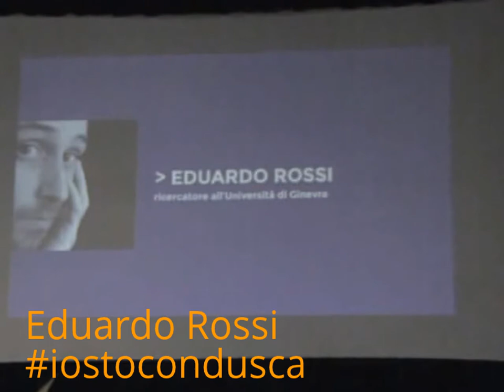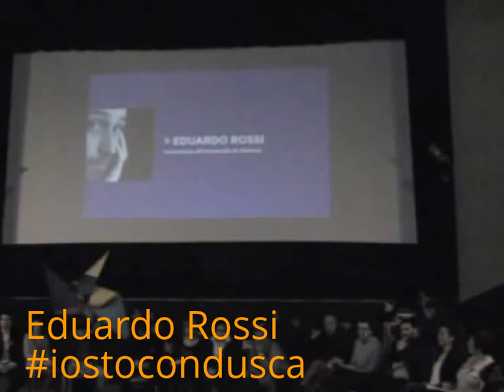Eduardo Rossi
RACCONTIAMOCI - ESPERIENZE IDEE E PROPOSTE PER Empoli

"Ogni tanto guarda in su, a quell'architettura che sa ancora di vetro e fiaschi. Tempi in cui il lavoro era ancora frastuono e calore, calli e mani vecchie. Il lavoro era una entita` tangibile, identitaria.

Mille volti, che fanno comunita`. La gestione collettiva dei beni essenziali, mani alzate in votazione. Condivisione di cio` che realmente e` pubblico, acqua, rifiuti, salute, e pure il disagio, la diversita`, che toccano al singolo, ma devono sorreggersi sulle grosse spalle della citta`."